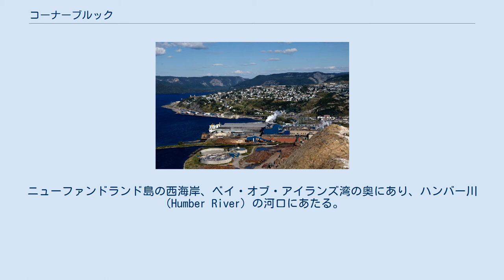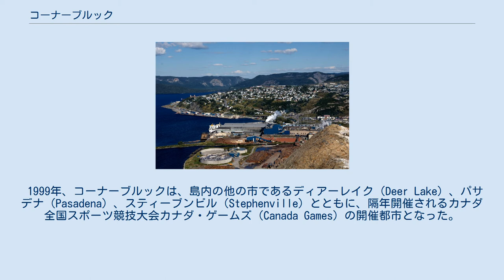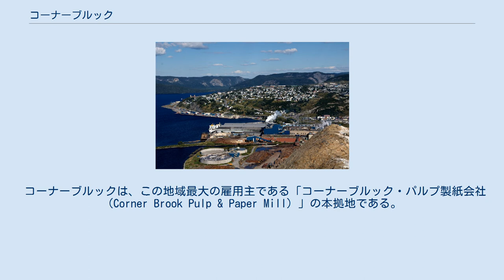コーナーブルック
ニューファンドランド・ラブラドール州の都市
コーナーブルックの位置 コーナーブルック（Corner Brook）はカナダ東部のニューファンドランド・ラブラドール州にある都市。
ニューファンドランド島の西海岸、ベイ・オブ・アイランズ湾の奥にあり、ハンバー川（Humber River）の河口にあたる。
州の主産業の一つであるパルプ製造や新聞紙製造が盛ん。
市の面積は135.6平方km、市の人口は2001年調査で20,103人（都市圏では25,747人）。
 イギリスの海図製作者・探検家であるジェームズ・クックは、ニューファンドランド島の地図製作で名をあげた。
コーナーブルック周辺の地理を最初に調査して地図に残したのは彼であった。
クックは1767年の夏の間、彼はベイ・オブ・アイランズ周囲を調査しており、彼が作成した地図の複製が市内のジェームズ・クック記念碑に飾られている。
 この町は、もともと別々の産業を有する異なった4つの町からなっていた。
漁業の町カーリング（Curling）、小売業の町コーナーブルック・ウェスト（Corner Brook West、別名ハンバー・ウェスト Humber West）、鉄道の町コーナーブルック・イースト（Corner Brook East、別名ハンバーマウス Humbermouth）、そしてパルプ業と製紙業の町タウンサイト（Townsite、またはコーナーブルック Corner Brook）である。
1956年、これら4つの自治体は合併して現在のコーナーブルック市になった。
 1999年、コーナーブルックは、島内の他の市であるディアーレイク（Deer Lake）、パサデナ（Pasadena）、スティーブンビル（Stephenville）とともに、隔年開催されるカナダ全国スポーツ競技大会カナダ・ゲームズ（Canada Games）の開催都市となった。
競技場ペプシ・センター（当時のカナダ・ゲームズ・センター）はこのために建設されたものである。
また2000年にはコーナーブルックでトライアスロンの世界大会も催され、日本人選手１名の参加もあった。
 コーナーブルックは、この地域最大の雇用主である「コーナーブルック・パルプ製紙会社（Corner Brook Pulp & Paper Mill）」の本拠地である。
また、この市はニューファンドランド島西部の地域医療、商業と小売、政府サービス、教育（メモリアル大学の分校、サー・ウィルフレッド・グリーンフェル大学がある）の中心地でもある。
また近年、コーナーブルックには、カナダ大西洋岸地域で最大の映画撮影所「アトランティック・スタジオズ・コーポレーティブ（The Atlantic Studios Cooperative）」がペプシ・センター内に開設された。
サー・ウィルフレッド・グリーンフェル大学では、2001年に芸術学部で日本人留学生の卒業者があり、２０００年頃日系人の教授も教員として同学部に在籍していたことがある。
 コーナーブルック市街